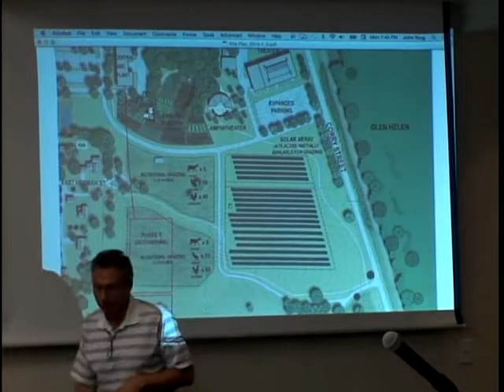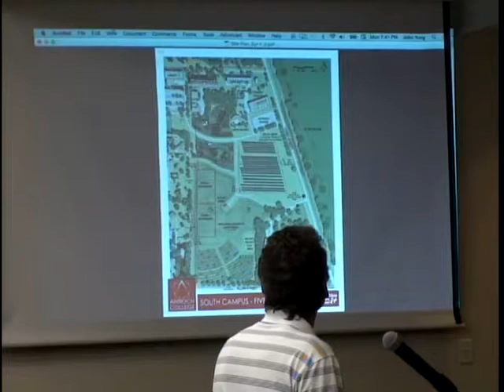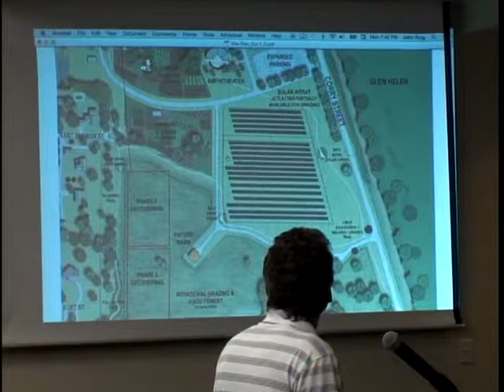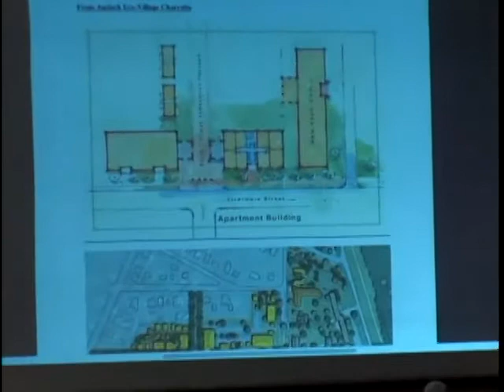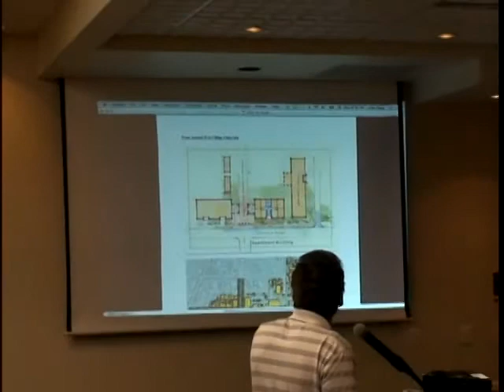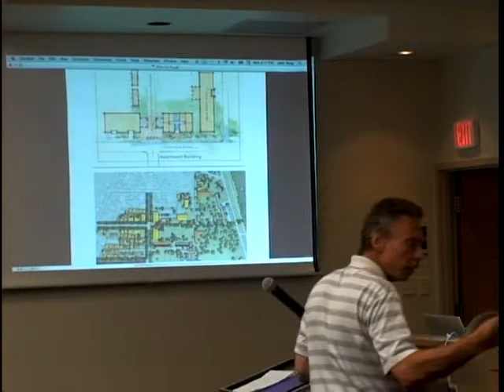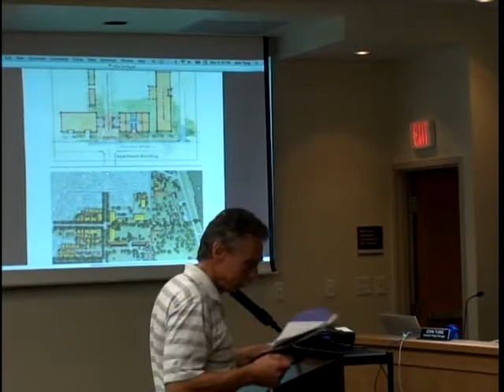PLANNING COMMISSION 2015_04/13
YELLOW SPRINGS PLANNING COMMISSION 2015_APRIL 13